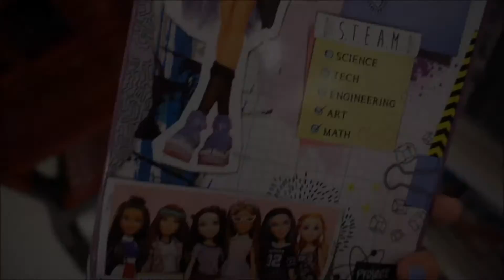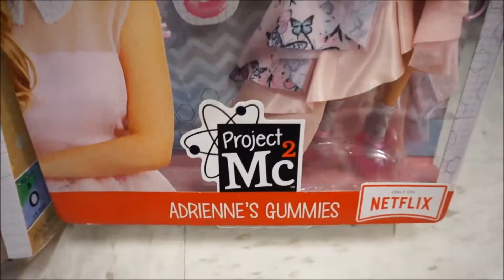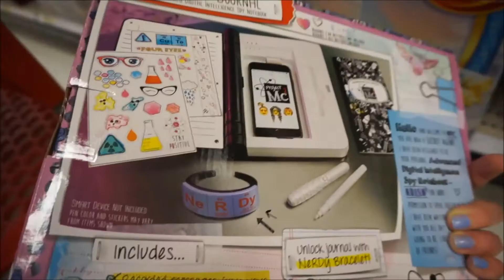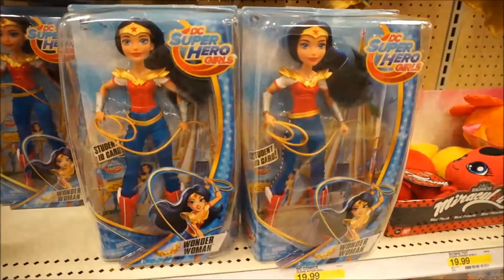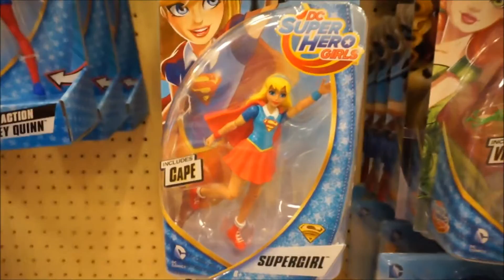Shop With Me! Target: Project MC2 & DC Super Hero Girls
Shop With Me! Target: MC2 & DC Super Hero Girls

Shop With Me at Target and see NEW toys for girls MC2 & DC Super Hero Girls.

Ember Evergreen
McKeyla McAllister
Devon D'Marco